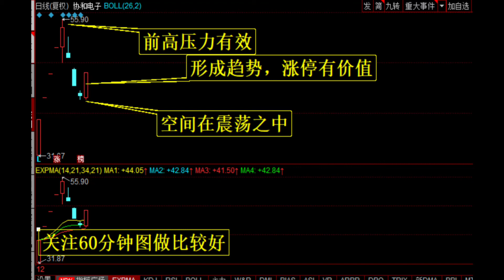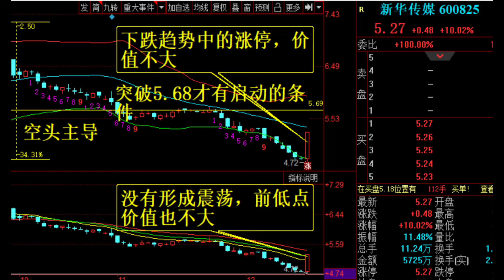面壁者股民，我是你的破壁人，你的努力市场根本不在乎！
面壁者股民，我是你的破壁人，你的努力市场根本不在乎！对于技术指标，主力根本不在乎。